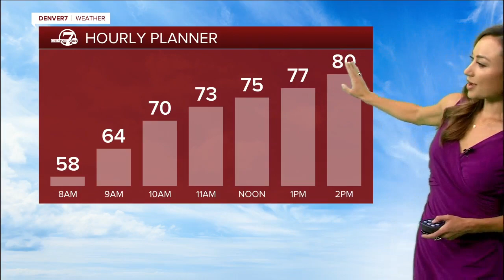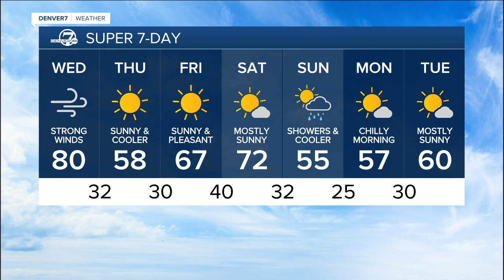Wednesday 5:15 a.m. forecast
We're in for a windy day along the Front Range and eastern plans.